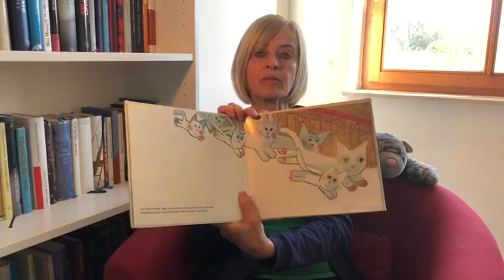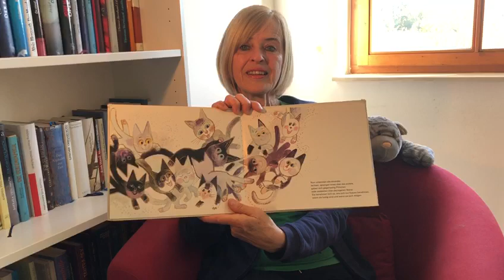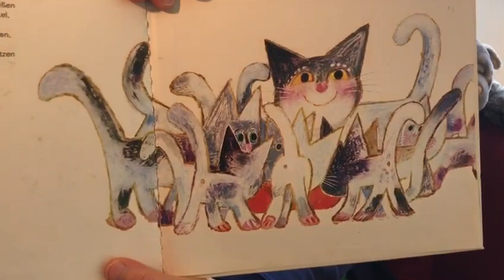"Der kleine schwarze Weißfellkater" (Josef Palecek). Sonderschule Rosenhain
Frau Leopold (4. Klasse) liest für unsere Kinder die Geschichte "Der kleine schwarze Weißfellkater" von Josef Palecek vor.  Einfach zuhören und entspannen.